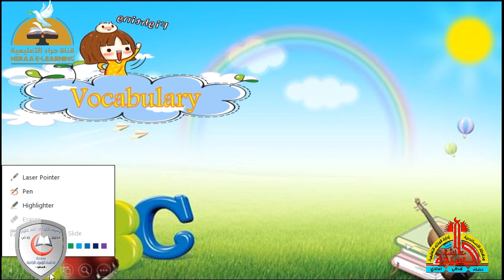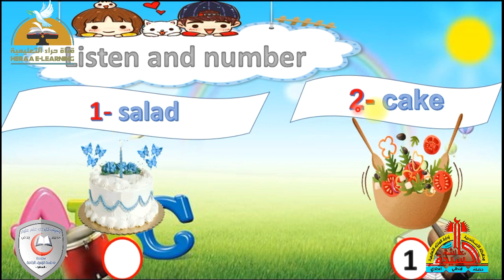unit 5 lesson 1 | connect kg2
إضغط إعجاب 👍
رابط الدخول على القناة :